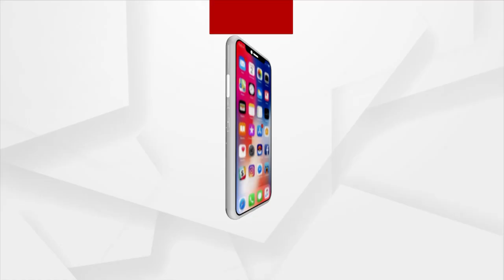ବ୍ରଜରାଜନଗର @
କ'ଣ କ'ଣ ମୁଦ୍ଦା ରହିଛି ଏହି ଅଞ୍ଚଳରେ ?
କାହିଁକି ଠିକ୍ ହୋଇ ପାରୁନି ଏଠାକାର ସମସ୍ତ ଅସୁବିଧା ?
ଆସନ୍ତୁ ଜାଣିବା ବ୍ରଜରାଜନଗର ରେ ଗୋଟେ ଦିନ
ଶନିବାର ଦିନ ୧୦ଟା ୩୦ରେ